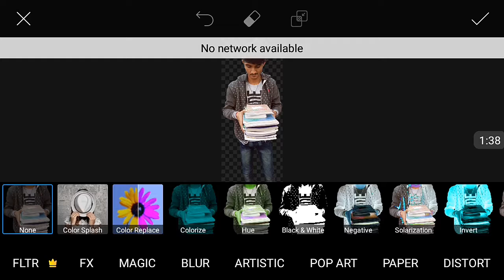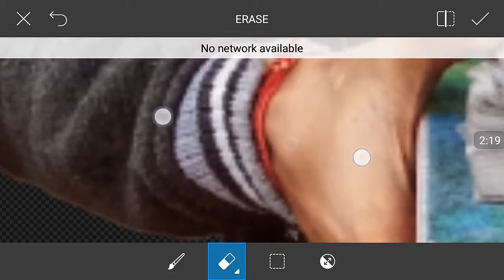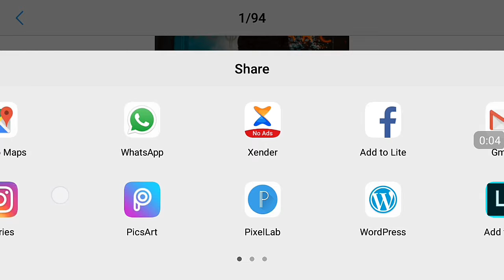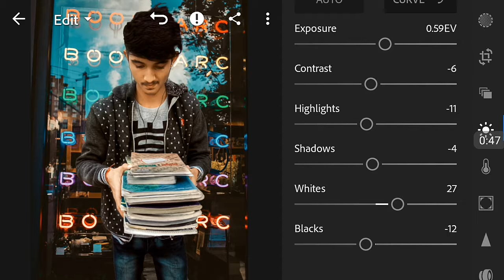Exams Special Picsart And Lightroom Editing Tutorial 2019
Hii friends I Am Devesh and today I am going to show you "Exams Special Picsart And Lightroom Editing Tutorial 2019"

Your Quarries 👇🏻
Exams editing
Picsart exams editing
Picsart and lightroom editing tutorial 2019
Picsart easy editing
Picsart edit
Mobile editing
Mobile edit 2019
Picsart edit 2019

I hope that I brought a smile 😀.. Hit like button if you like our videos and Do subscribe for more editing tutorials and share video with your friends...  Thanks for watching and stay tuned.. 😊🙏🏻